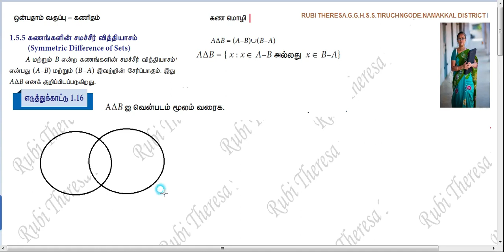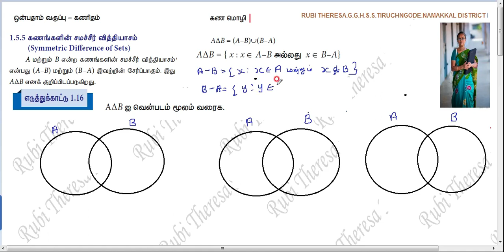TN Samacheer Kalvi | 9th Maths | SET LANGUAGE | Example 1 .16